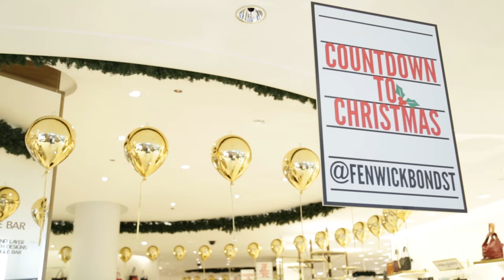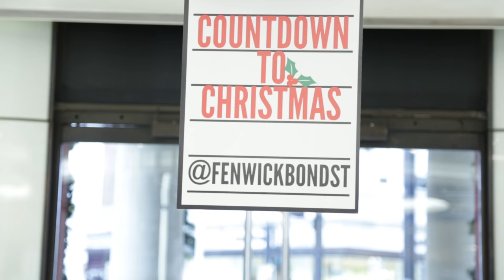Beauty Christmas shopping at Fenwick Bond Street